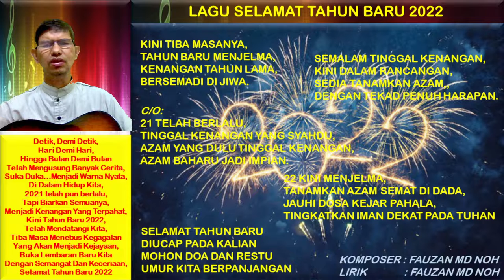SELAMAT TAHUN BARU 2022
SAYA, FAUZAN MD NOH MENGUCAPKAN SELAMAT TAHUN BARU 2022